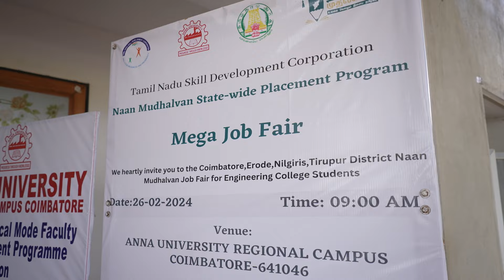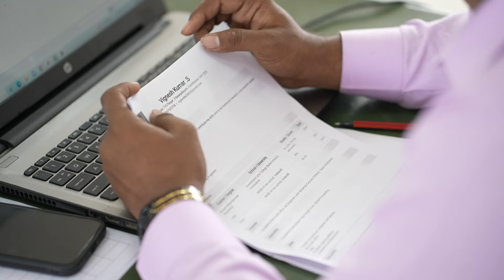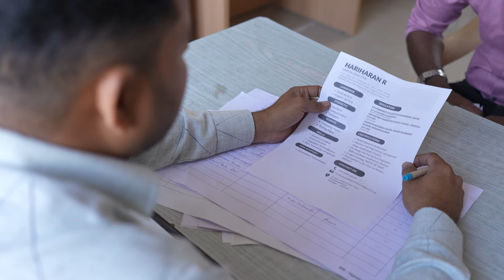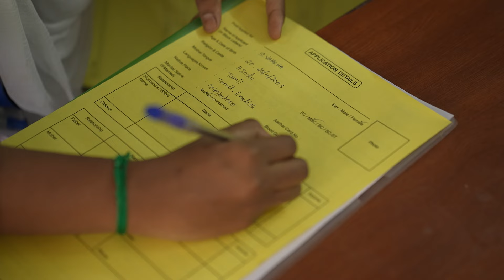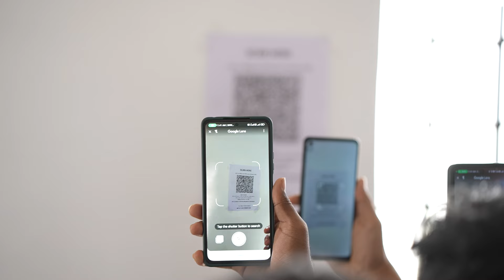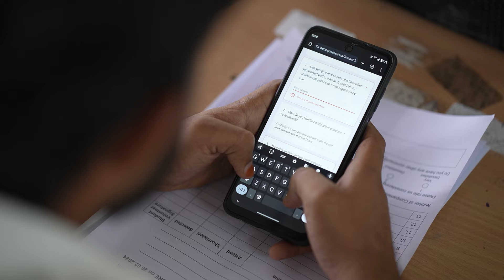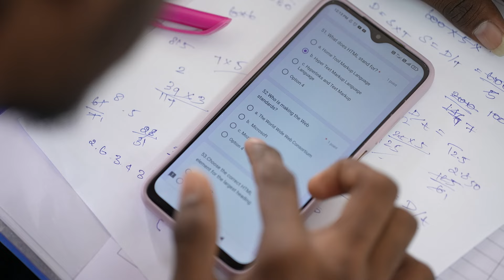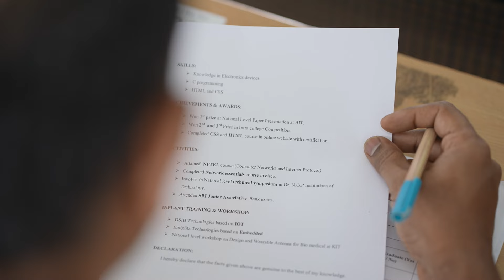Coimbatore - Naan Mudhalvan Statewide Placement Program